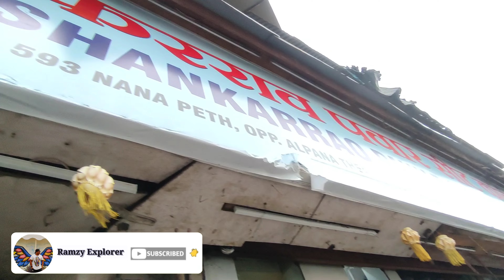Hornet की Modification Start करदी 😍| Hornet 2.0 Seat Modification | Nana Peth Pune Bike Accessories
Hello Dosto,
Jaise ki aapko pata hai humne recently nayi bike purchase ki hai Hornet 2.0. To sabse pehle humne soch isko seat cover lagate hai. Jise lagane k liye hum aaye the Nana Peth Pune me. Jaha par Bike related sabhi Accessories aur saman milta hai. Ye ek kafi badi Shop thi jahan par seat Foam, seat cover, bike accessories aise sabhi chize mil jati hai. Seat cover humne Rs.600 me lagwa liya aur grip cover Rs.50 yaha par aap bargaining kar sakte ho jisse aapko best deal mile. Ye koi sponsored video nahi hai muzhe personally ye Shop pasand aayi hai. To chaliye shuru karte hai aaj ka Vlog.

Shankarrao Pawar Seat Corner - 593, Nana Peth Rd, Anutej Symphony Society, Ganesh Peth, Pune, Maharashtra 411002

Your Query :

honda hornet 2.0 modification
honda hornet 2.0 modified
hornet 2.0 modification
hornet 2.0
honda hornet 2.0 modifications
honda hornet 2.0
honda hornet 2.0 modification accessories
hornet modification
hornet 2.0 mileage
hornet 2.0 modified images
top modification on hornet 2.0
honda hornet 2.0 seat modification
honda hornet 2.0 fully modification
honda hornet 2.0 modifications hindi
hornet 2.0 sticker kit
hornet 2.0 review
honda hornet 2.0 silencer